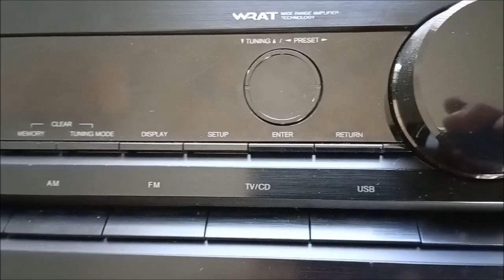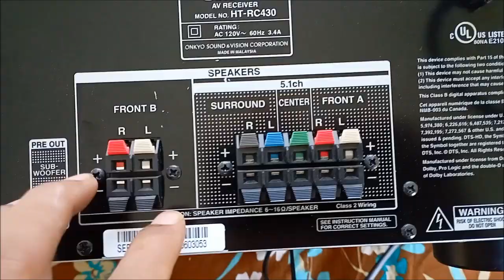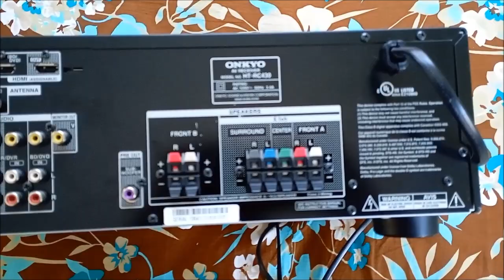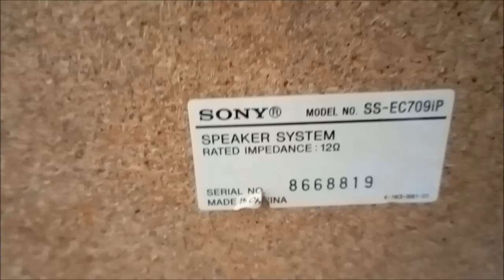HT RC 430 Onkyo Home Theater Receiver In side look and sound test hindi mey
60 Watts per Channel (8 Ohms, 20 Hz-20 kHz, 0.7% THD, 2 Channels Driven, FTC)
4 HDMI Inputs and 1 Output
Front-Panel USB Port
Direct Digital Connection of iPod /iPhone via Front-Panel USB Port
HDTV-Capable (720p/1080i/1080p)Component Video Switching (2 Inputs and 1 Output)